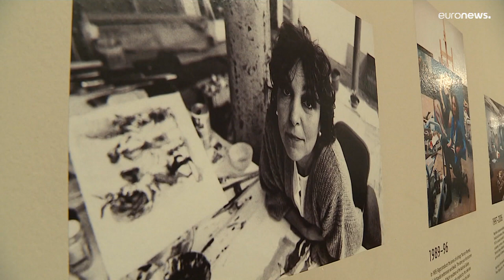La pintora portuguesa Paula Rego ha fallecido en Londres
Nacida en 1935, en plena dictadura de Salazar, deja un inmenso legado de cuadros contra 'los prejuicios, la dominación, y la indiferencia', en palabras del presidente del Parlamento portugués, Augusto Santos Silva.